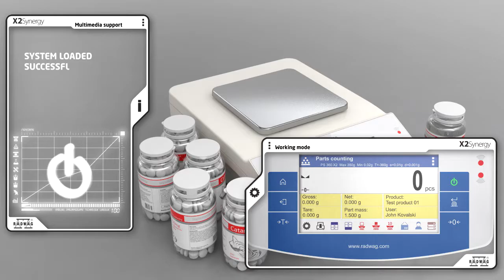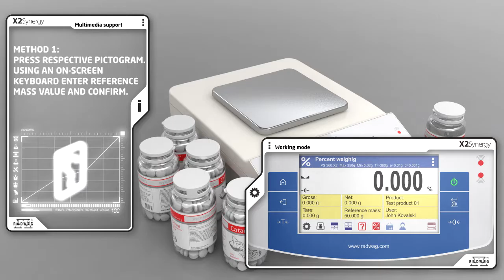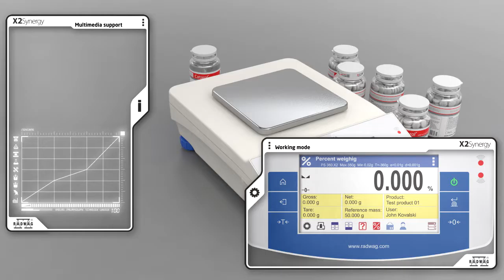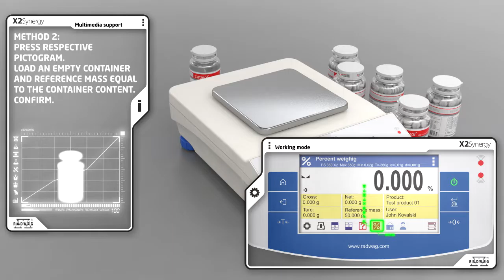Balance X2 Radwag - écarts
Matériel de laboratoire - Balance X2 Radwag - écarts